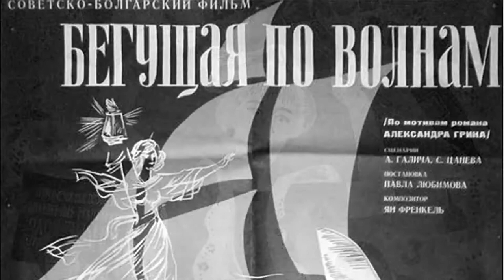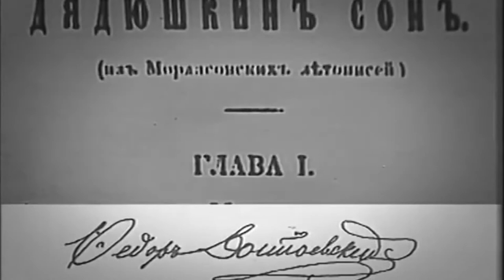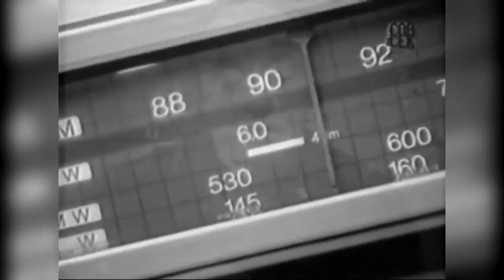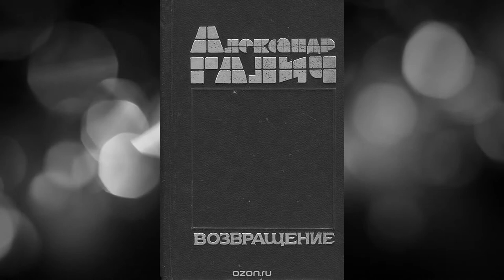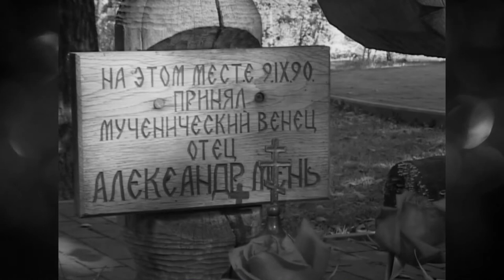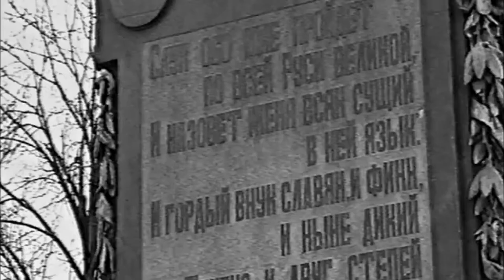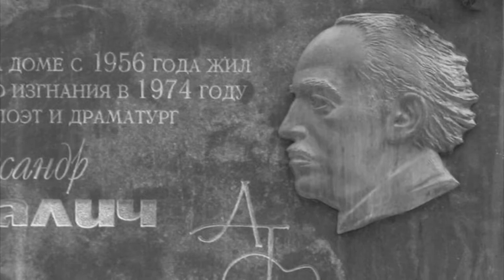Алена Галич Дочь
Фильм о жизни Алены Галич.